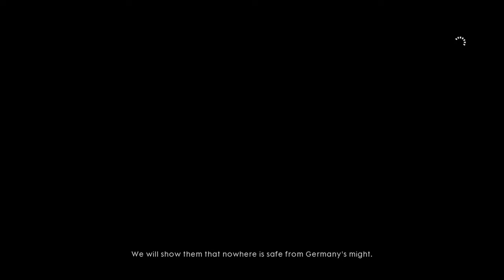Battlefield 1 | Operations: Prise De Tahure - Week of April 5th